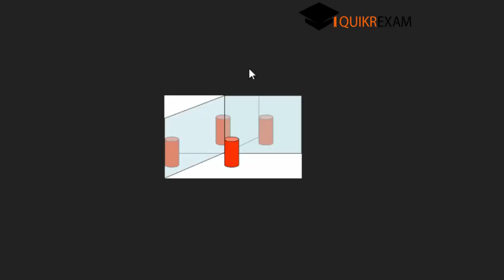Plane Mirror | Image Formation by Plane Mirror | characteristics of image formed | Hindi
plane mirror examples
formation of real image by plane mirror
number of images formed by plane mirror
virtual image physics
multiple images
image of an extended object in a plane mirror
plane mirror uses
a diverging mirror is
plane mirror ray diagram
no. of images formed by two plane mirrors
which image is formed by the projector
the focus of convex mirror is
nature of convex mirror
what do you mean by spherical mirror
reflection between two parallel mirrors
light rays always travel in
the laws of reflection are valid for
what type of image is formed in cinema screen
state three uses of concave mirror
what is a ray diagram of light
ray diagram sheet
real and virtual image byju's
ray diagram of image formed by plane mirror
what is image formation
plane mirror experiment
what type of reflection forms an image
a real image can be produced by a
which lens always produces a diminished image
plane mirror real life examples
example of a concave mirror
example of spherical mirror
plane mirror examples
virtual image physics
multiple images